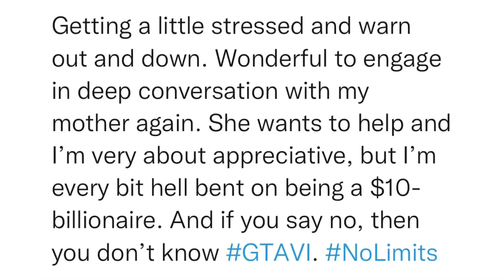SitRep286 | 5 March, 2023, 15:43